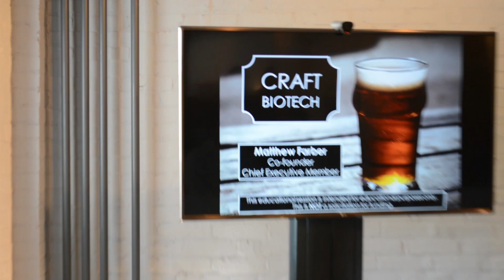The Ben Franklin Big Idea Contest in Lancaster, PA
| Why did dozens of people in Lancaster and Lebanon counties enter Ben Franklin’s BIG IDEA Contest? Because they wanted to WIN!  Our risk-free, fun contests have been helping tech-entrepreneurs get from StartUp to UP and running in Pennsylvania for more than 35 years. On August 15, 2018, at an event attended by more than 100 people at the Candy Factory in Lancaster, PA, seven finalists competed for a prize package which included cash, free business mentoring, space in the Candy Factory’s coworking community, and access to seminars offered by Ben Franklin’s eMarketing Learning Center and the Innovation Partnership. Three winners were chosen.